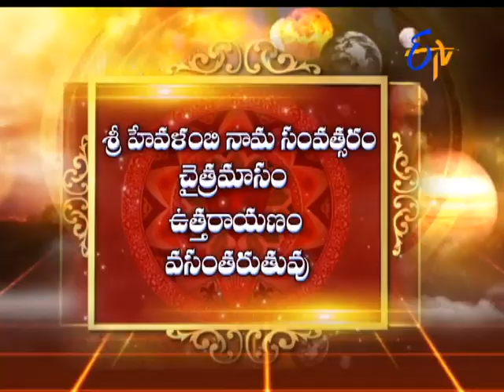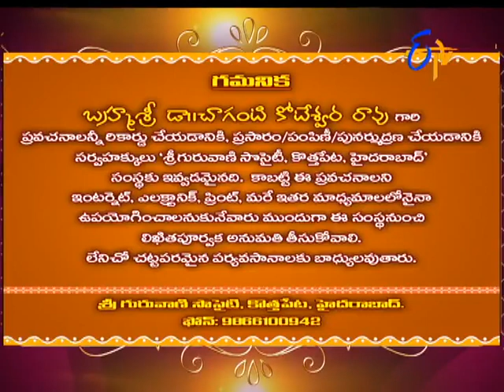Subhamastu | 24th April 2017 | Full Episode| ETV Telugu